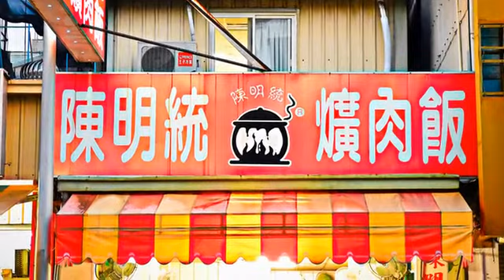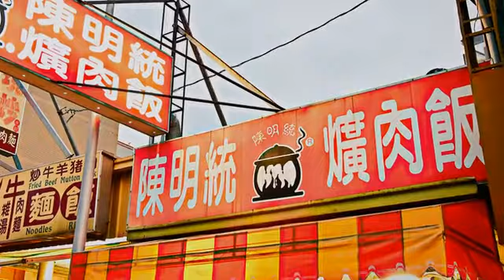[東區] 陳明統爌肉飯 (美食)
爌肉飯是台灣傳統美食，台中的陳明統爌肉飯早在民國57年就開始營業，當初僅是在忠孝路上的一間小路邊攤，現在是台中人爌肉飯的首選。店內主餐有四種，爌肉飯、排骨飯、豬腳飯、碎肉飯，標榜使用魚池鄉手工陶土鍋來烹煮爌肉，陶土材質的特色之一就是能使食材受熱均勻因此煮出來的每塊爌肉，色澤與肉質軟爛程度都很平均。使用溫體豬五花肉且每塊厚度達1.5cm，瘦肉的部分滑嫩不乾澀，肥肉則油光發亮，一口咬下，入口即化，而且爌肉的味道也不會死鹹香甜好吃，淋上滷汁老滷的白飯，真的是一碗接一碗讓人停不下來阿！